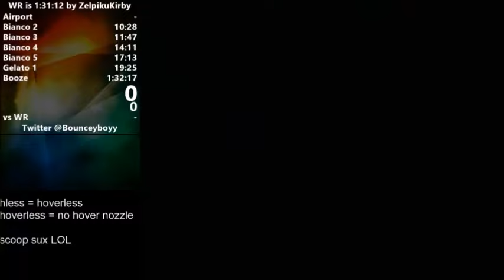Super Mario Sunshine Hoverless IL compilation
I took some of my favorite strats in hoverless and put them into a single video to show people some of the cool stuff you'll see in hoverless runs.

HOVERLESS WEEK will run 7/12-7/19 and I will try to take back my hoverless any% WR

At the end of hoverless week (7/20) I will attempt a max% hoverless run, meaning collecting 119 shines and 6 blue coins (everything possible) without the hover nozzle and in one sitting.